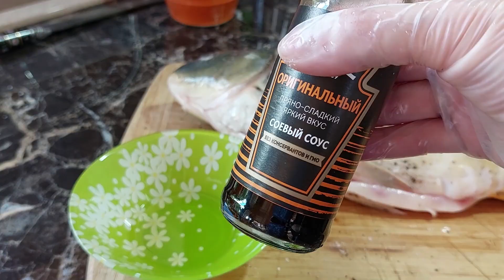День рождения, карп и мясо ✿ ЖЕНА МУЖА УЧИТ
Летний день в деревне. Мясо на мангале, карп на углях и замечательная компания. С Днем Рождения!